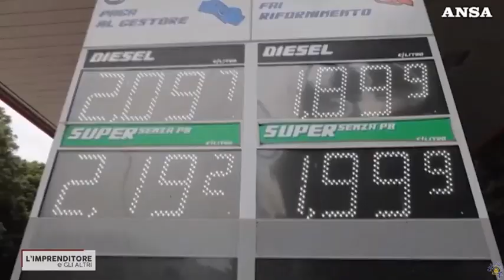Zavalloni - Fegica - a l''imprenditore e gli altri - Accise caro carburanti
Si Parla di rispristino delle accise, caro carburanti, margini dei Gestori

Ospiti:
- Paolo Zabeo - Cgia Mestre
- Davide Tabarelli - Presidente Nomisma Energia
- Alessandro Zavalloni - Segretario Nazionale Fegica Cisl
- Prof. Giovanni Guzzetta - Giurista e docente di diritto pubblico all’università di Tor Vergata a Roma
- Marco Antonellis - giornalista